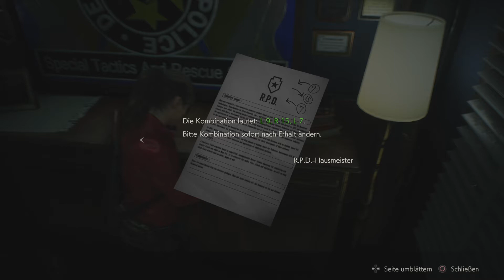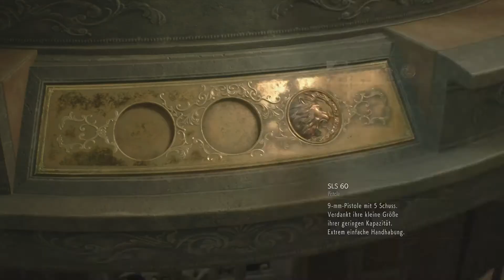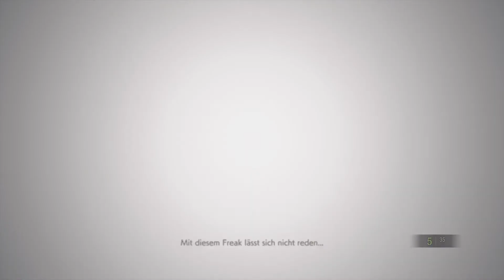Dr. Birkin mag mich nicht - Resident Evil 2 Remake #4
Hi mein Name ist Svenniboy zockt und ich hoffe du hast viel Spass bei meinen Let's play von Resident Evil 2 Remake.

Das Remake wird im Gegensatz zum Original in der Verfolgerperspektive gespielt. Der Spieler hat zu Beginn die Wahl zwischen zwei Charakteren: Leon S. Kennedy oder Claire Redfield. Je nach gewähltem Charakter verlaufen einige Teile des Spiels etwas anders. Zudem kann das Spiel nach erstmaligem Durchspielen in einem sogenannten „B-Szenario“ gestartet werden, welches nochmal weitere Unterschiede im Spielverlauf aufweist.

Der Spieler muss im Verlauf des Spiels diverse Rätsel lösen. Dabei müssen verschiedene Schlüssel und Gegenstände gesammelt und zum Teil kombiniert oder an der richtigen Stelle eingesetzt werden, um Fortschritt zu erzielen. Man wird dabei ständig von unterschiedlichen Zombies verfolgt und bedroht, während nur begrenzte Ressourcen wie Munition und Heilmittel zur Verfügung stehen. Im höheren Schwierigkeitsgrad wird zudem wie im Original-Spiel das Speichern begrenzt. Es können dann Farbbänder in der Spielwelt gefunden werden, welche man einmalig zum Speichern an einer Schreibmaschine einsetzen kann. Gegenstände können aus dem begrenzten Inventar in eine Truhe ausgelagert werden, auf deren Inhalt übergreifend von verschiedenen Speicherräumen zugegriffen werden kann.